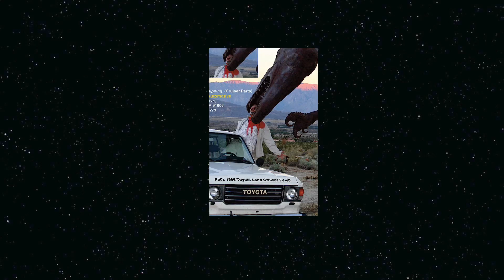Flight to Jurassic Park via Sedona and Borrego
First flights of Orville & Marty